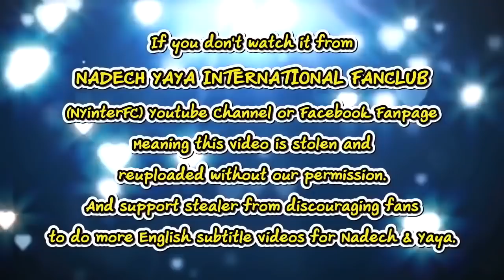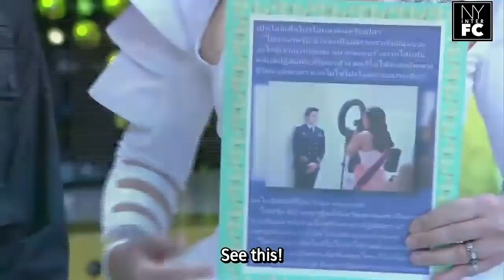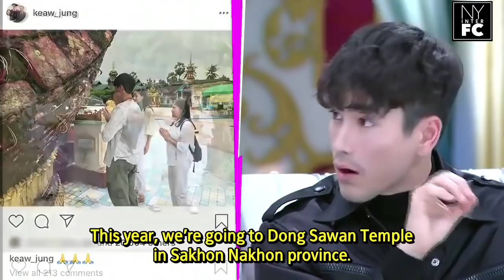[ENG SUB] Nadech Kugimiya - 3 Zaap | Oct 19, 2019 (Achira Special)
Credit:
Translation by NadechYaya Malaysia, Hlinh Tran, JT
Timed & Edited by titasuri, sushikute

This video belongs to:
“ที่รัก” ช่วยด้วย!! “พี่แบร์” โดนรุม!!! / 3 แซ่บ / 20 ต.ค. 62 ( Full )